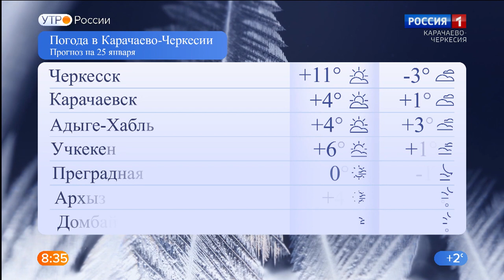Утро России. Карачаево-Черкесия 25.01.2021